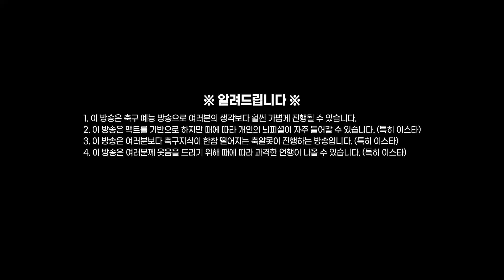[방구석토크] '7번 확정' 호날두가 맨유에게 줄 효과는? (프리킥은...)